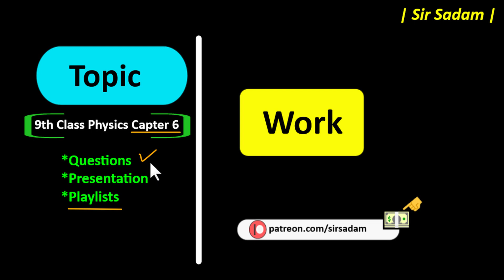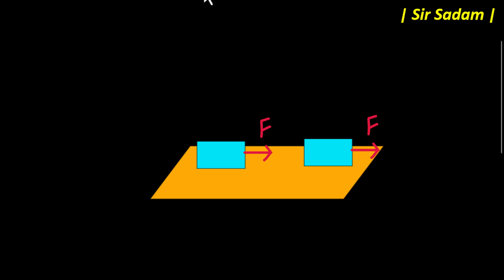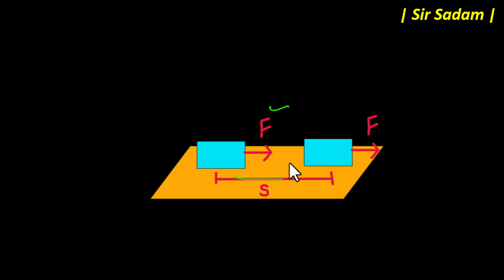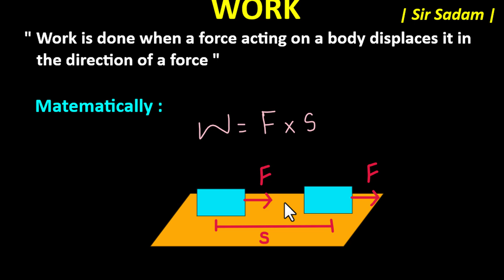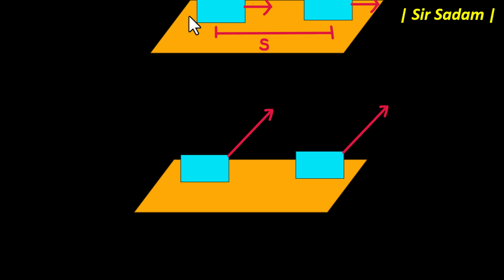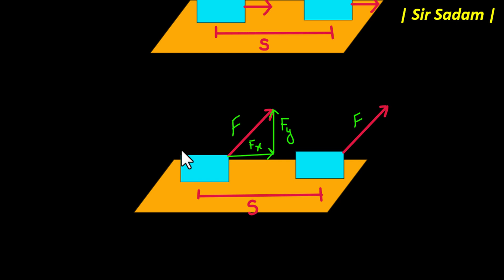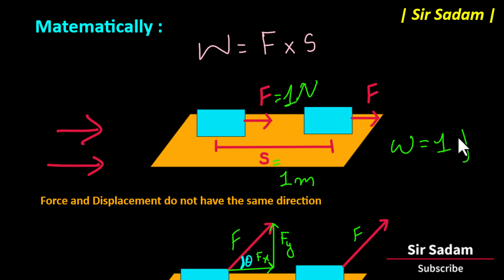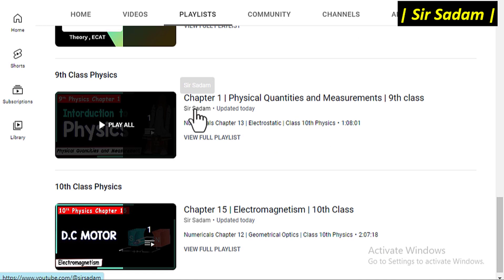Work Done By a Force Class 9 Physics Chapter 6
In this video, we will discuss the concept of work done by a force in physics. We will cover the following topics:

What is work done by a force?
The formula for work done
The different types of work done
Examples of work done
Numerical problems on work done
This video is for students of class 9 who are studying physics. It is also a good resource for anyone who wants to learn about work done by a force.

The video is well-explained and easy to follow. It includes clear visuals and examples to help you understand the concepts.

 work class 9,
work class 9 physics,
work class 9th physics,
work class 9th